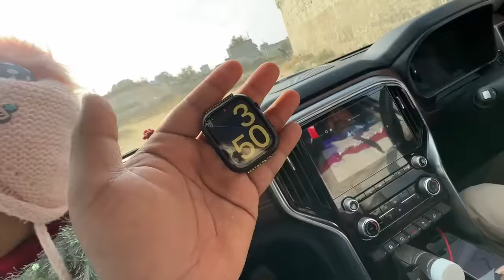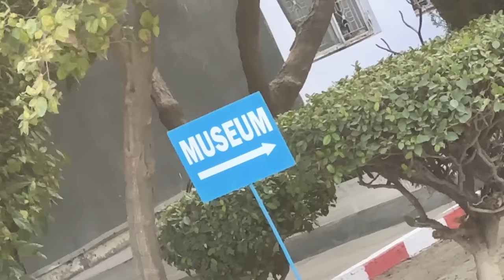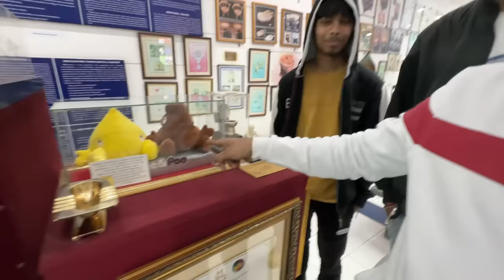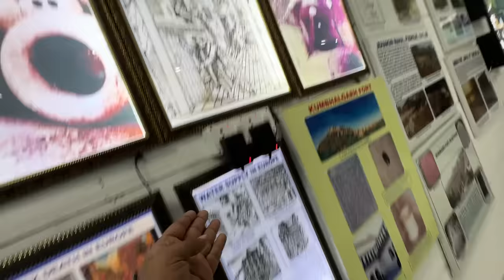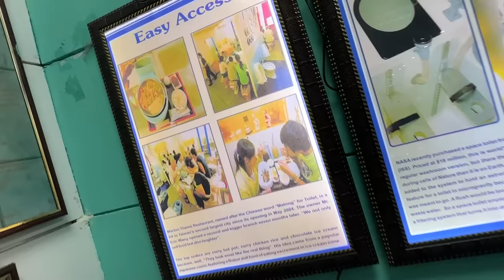Toilet museum aa gaye 😂